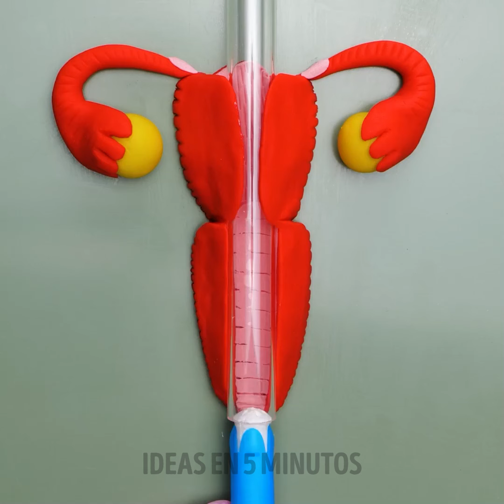Trucos de Belleza para Ahorrar Dinero. Productos Cosméticos Hazlo Tú Mismo